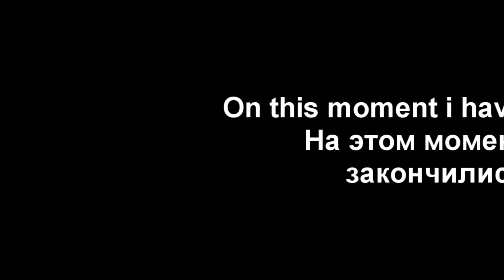Randomy Ray Rayman 4 - Happy Rayman First Edition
Enough said.